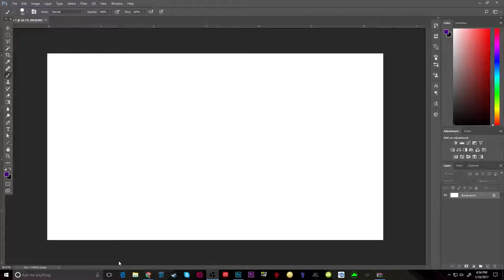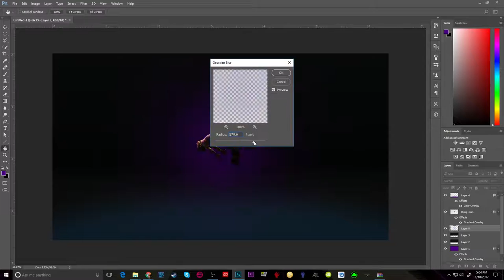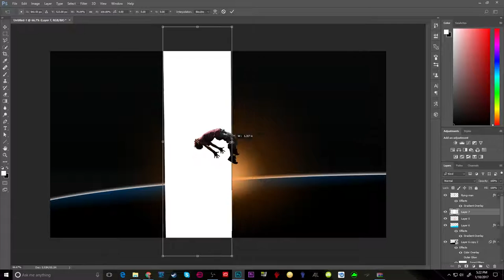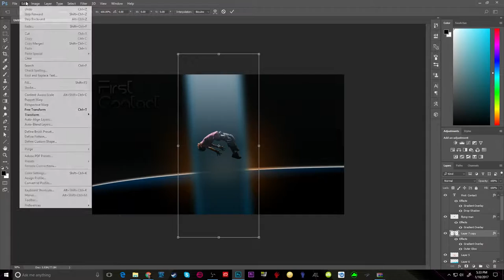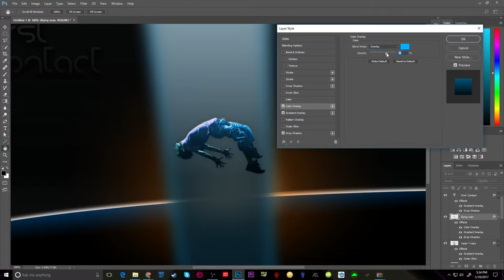First Contact | Speed Art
A new speed art based upon an alien abduction. Hope you enjoy!